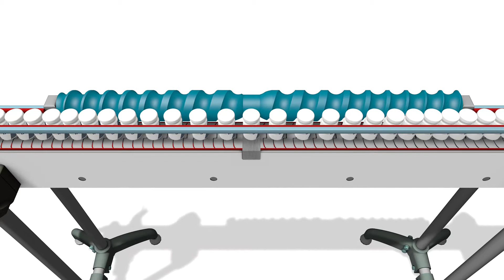Stopsnegl - snegl i plast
Med de mange udformningsmuligheder, er snegle en fast del af produktionen i mange brancher og det naturlige valg når der skal roteres, grupperes, separeres og meget andet.

Med vore store erfaring er vi i stand til at producerer snegle til et hvert emne og formål – Dette er en stopsnegl der starter med at modtage glassene samlet på tranportøren, det første sneglen gør er at separere glassene, derefter bliver de stoppet et af gangen, det kunne være for at fylde, stemple eller andet der kræver at emnet står stille. Efter stoppet sendes emnet vider i sneglen, i dette tilfælde samles glassene igen, inden de kører videre på transportøren – man kunne også vælge at justere separationen til en given afstand hvis der er behov for det i den efterfølgende håndtering, mulighederne er mange.

Denne form for stop meget skånsom i mod emnet, og man undgår slag og hårde skub. Løsningen er også meget pladsbesparende og nem at udskifte hvis der skulle opstå et andet behov i produktionen.

Vores snegle er altid produceret af det materiale der egner sig bedst til formålet, det kunne være et behov for ekstra stor slidstyrke eller et materiale der er fødevare godkendt.

Hos Rolf Schmidt Industri Plast har vi stor viden og erfaring med produktion af snegle, det kombineret med vores avancerede produktionslinje og markedsledende software gør os til den bedste samarbejdspartner når det gælder både simple- samt meget avancerede snegle til et hvert formål.

Se meget mere om alle mulighederne med snegle på rsip.com